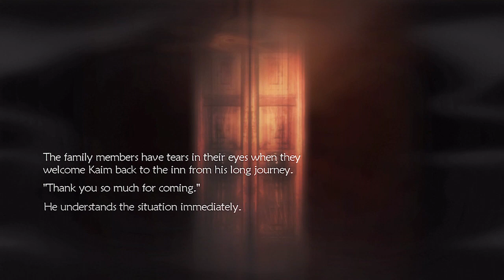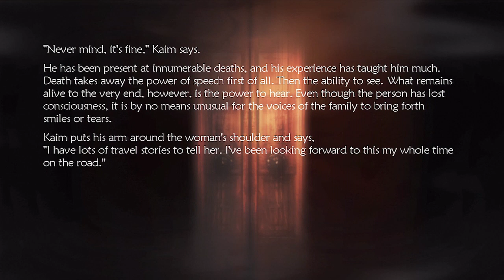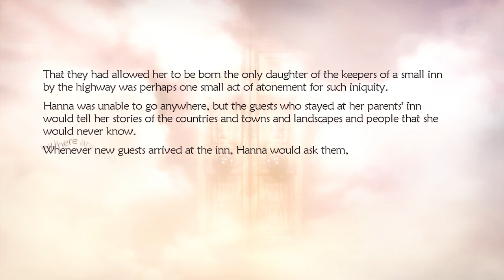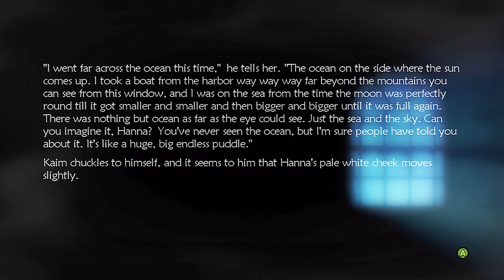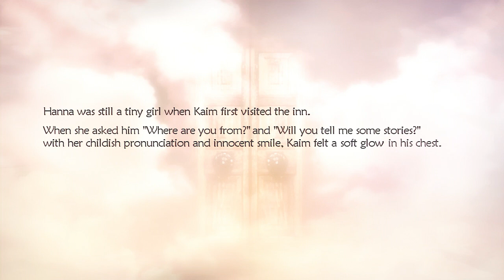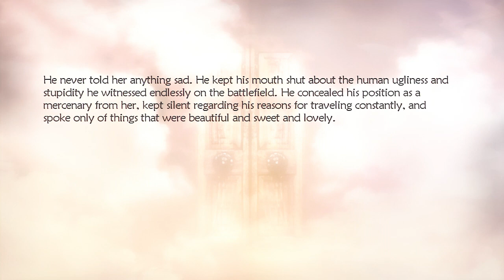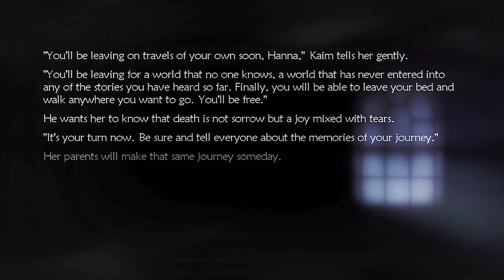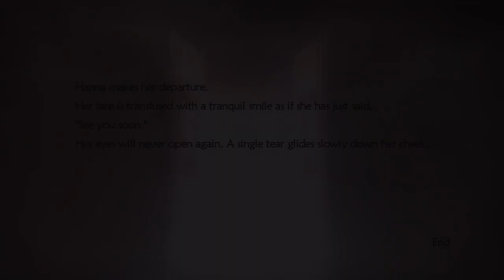Lost Odyssey Dream #1: Hanna's Departure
This is the first of many of the dream reading sequences you will encounter in Lost Odyssey. What I decided to do is have Amanda and Jess do the readings. This first one was read by Amanda a.k.a split. These all tie into the story so i definitely recommend watching these/reading along.